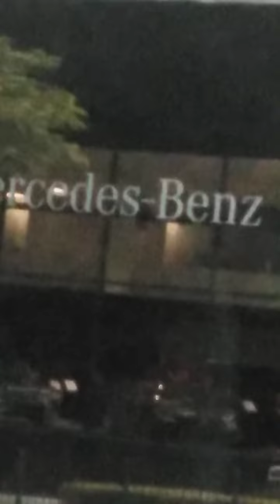Bonifacio global city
Luxury place of taguig city